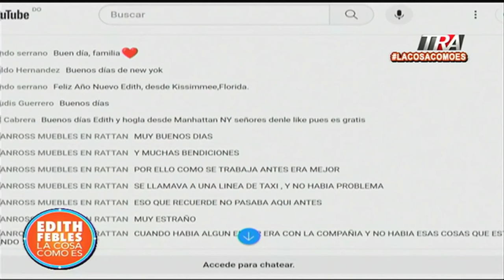Más de 50 mujeres perdieron la vida por violencia machista en RD en 2023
Canal Oficial Periodista Edith Febles